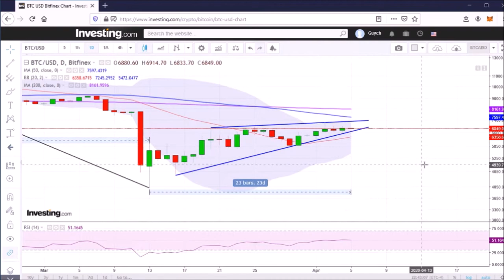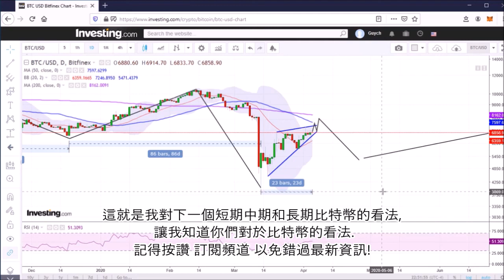比特幣價格分析，2020年4月5日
Short term: possibly higher to test 50-day and 200-day moving averages.
Medium term: lower into declining phase of current cycle.
Long-term: Moon! Bitcoin halving in May 2020. Trillions USD printed.
1LQUS1vJV5BSruWy85LB1zZra4euTuYVBk